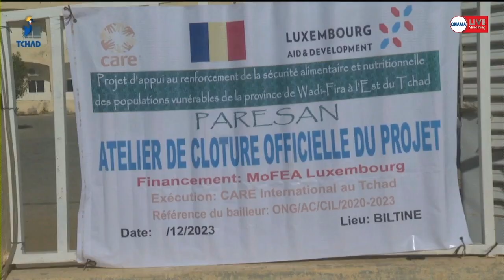ولاية وادي فيرا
أفتتح الأمين العام لولاية وادي فيرا عبد العزيز ماي محمد أعمال ورشة العمل حول مراجعة و عرض الأعمال السنوية التي نفذتها منظمة كير بولاية وادي فيرا
تقرير: موسى أحمد دود